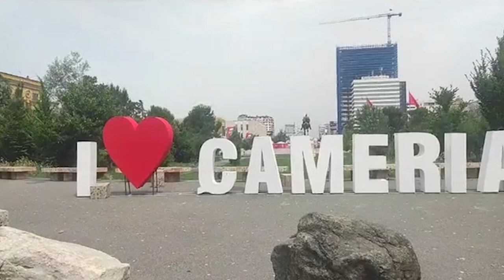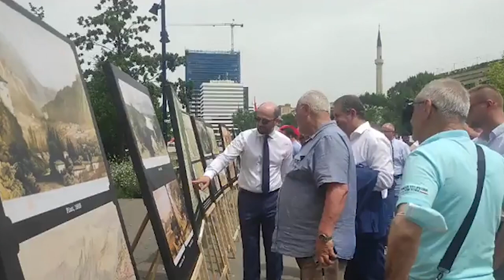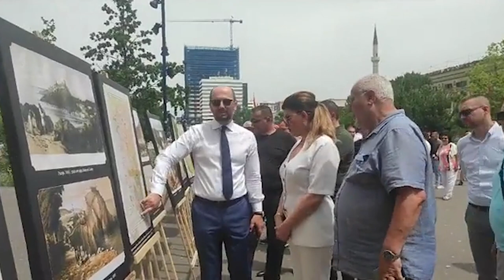"Java Çame", nis aktiviteti ne Tirane | ABC News Albania